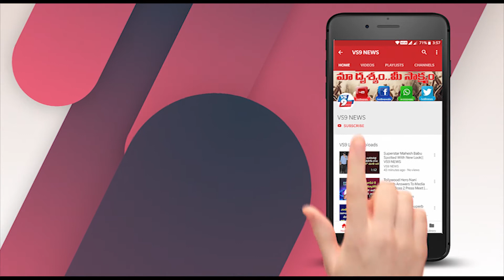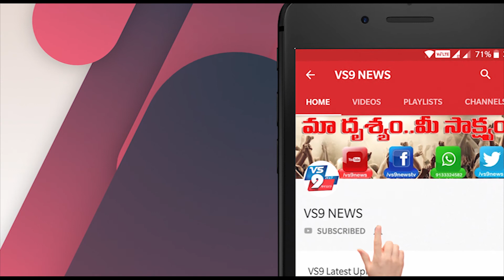If not on alcohol, where is Bihar spending its money on ? || VS9 NEWS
Watch Here, If not on alcohol, where is Bihar spending its money on ? || VS9 NEWS